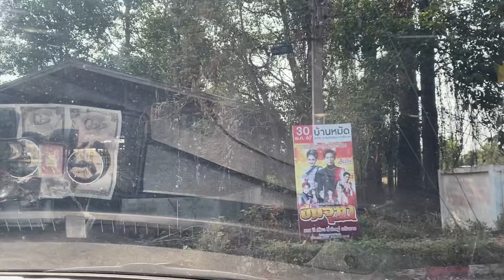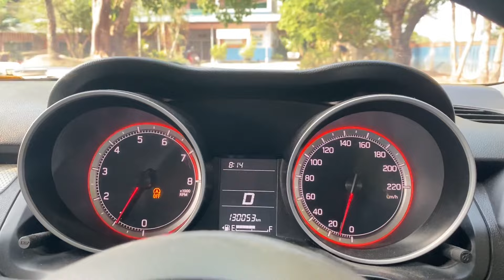แบบนี้ต้องเคลียร์ด่วน❗️ถึงขั้นต้องรถมาทำเอง❗️